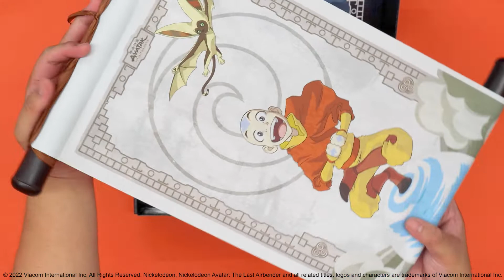Avatar State Avatar: The Last Airbender Box Unboxing - Fall 2022 ~ CultureFly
This ATLA box focuses on the Avatars! Get items featuring Aang and a few of his past lives.

What is the Avatar: The Last Airbender Box?
The Avatar Box is a quarterly subscription box that comes with officially licensed exclusives inspired by the hit cartoon series! Each box comes with apparel, accessories, and collectibles you can't buy in stores.